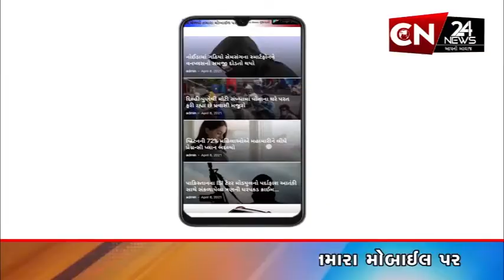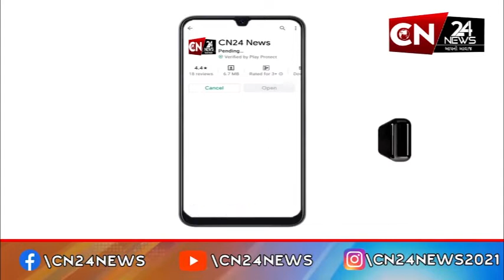પીવાના પાણીની રેલમછેલ...